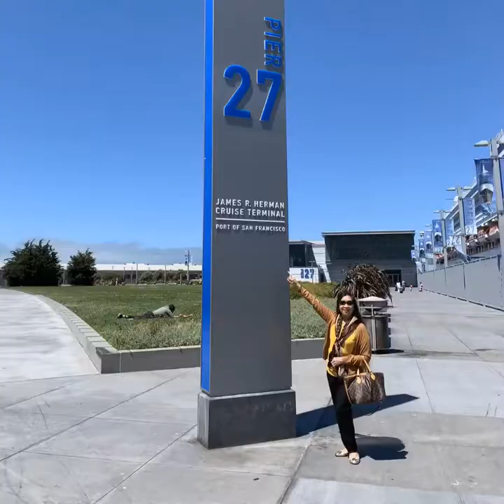CRUISE TO ALASKA ABOARD THE LOVE BOAT PRINCESS CRUISE